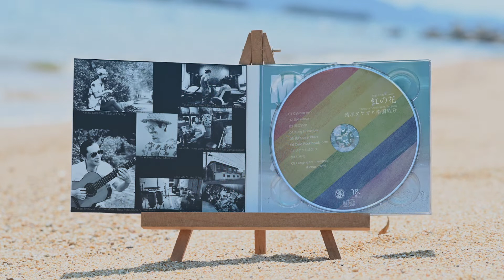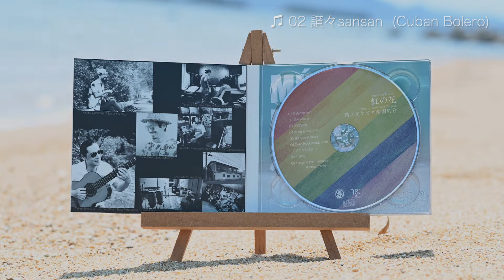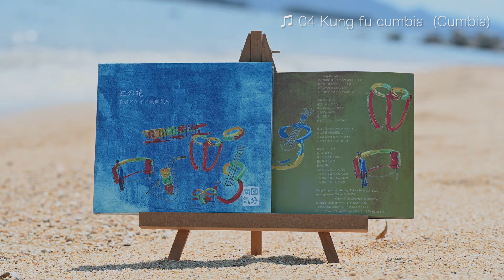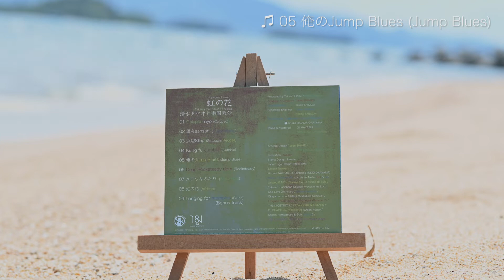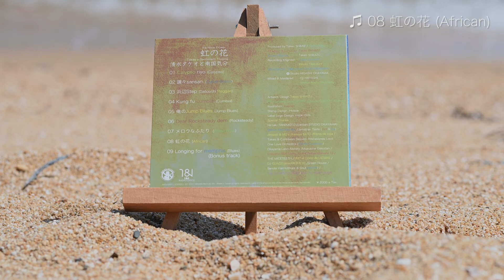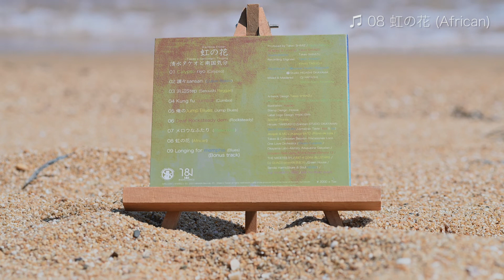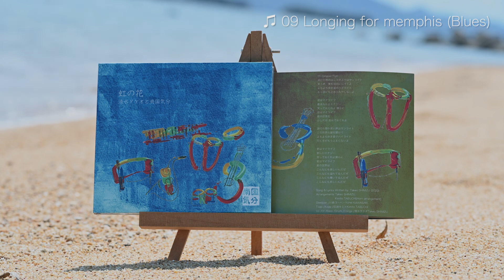清水タケオと南国気分 アルバム「虹の花」ダイジェスト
2021 9/20発売！
清水タケオと南国気分 1stアルバム「虹の花」

瀬戸内から夏の音楽をお届けします。
ブルースや中南米音楽のリズムをベースに瀬戸内海の波の音にメロディを乗せて。。。そんなそんな、ゆったりとした大らかなアンサンブル。忙しすぎる毎日にご極上のリラックスタイムはいかがでしょう？スティールパンをはじめ豊かなパーカッションの音色の数々。彩り豊かなホーンセクション。きっと「海に行きたくなる」そんなナチュラルサウンドです。

0:00    01 Calypso riyo (Calypso)

1:15    02 讃々sansan  (Cuban Bolero)

2:56    03 浜辺Step (Setouchi Reggae)
4:24    04 Kung fu cumbia  (Cumbia)

5:29    05 俺のJump Blues (Jump Blues)

6:58    06 Dear Rocksteady dem (Rocksteady)

8:30    07 メロウなふたり  (Bossa nova)

10:19  08 虹の花 (African)

11:51  09 Longing for memphis (Blues)Bonus track

取扱店
ピカント（横浜）bickcake（大阪）モデラードミュージック（流しのCD屋さん岡山）ジャマイカンテイスト（岡山）難波鉄工所（岡山）レコード屋倉敷店、グリーンハウス倉敷、
グリーハウス岡山
（↓↓↓件名"清水タケオと南国気分CD希望"としてお問合せ下さい。お支払い方法などを返信いたします。 ↓↓↓）